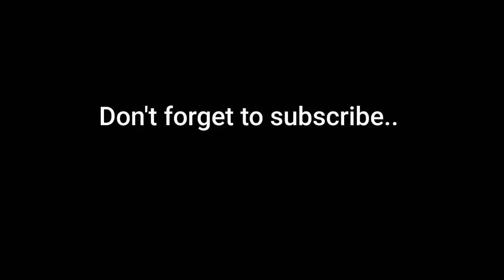A Paraglide Flying in the Air | by non copyright videos